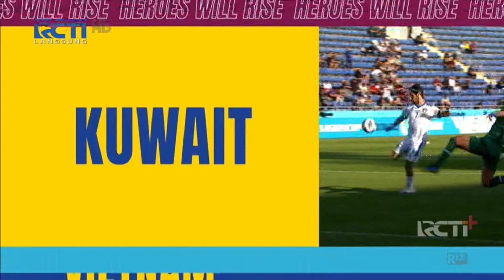BEST! Saudi Arabia Kebobolan 1 Gol Dari Uzbekistan di Awal